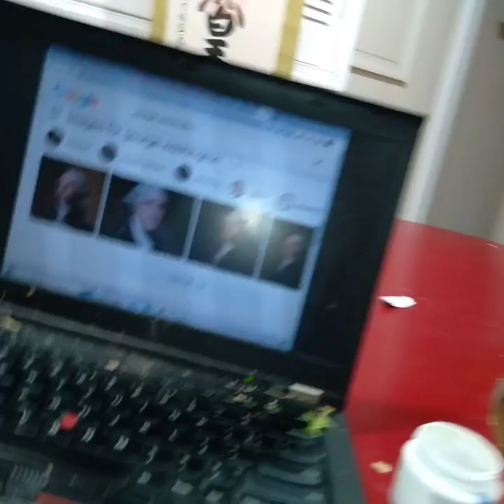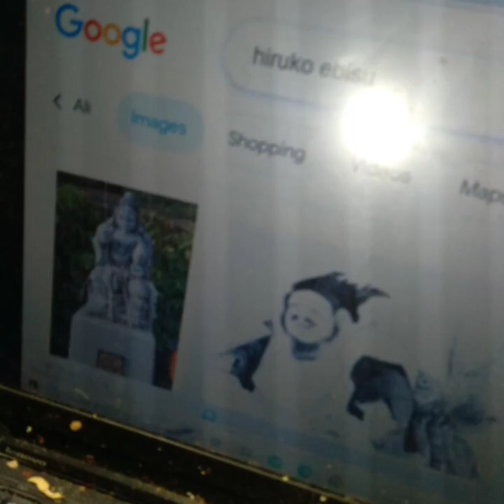japanese薬Shinka: "I ❤️ you bcuz ur nice 2 me (&牛bcuz u give rice)"神道EasternCarryoutAnthem🍚LEBANESE礎石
菜食主義者